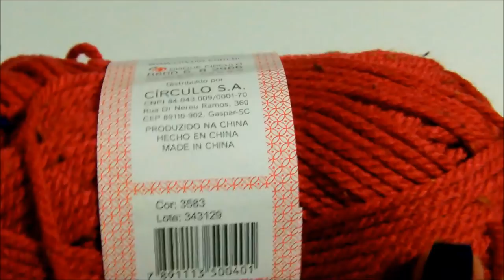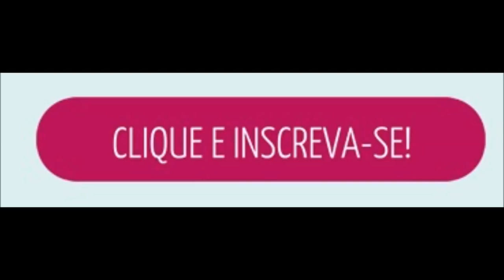Gorro de Crochê Caído mega armarinhos Simoni Figueiredo